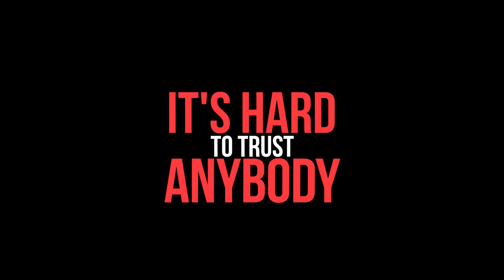Curtis Snow, Big Chain,Drizzle Dollar,Figg Panamera-Heavy on Da Snow ( Movie TrailerPRFilms/TRAPFLIX